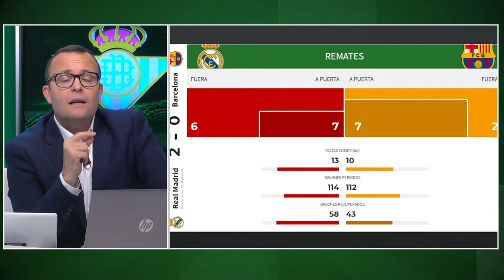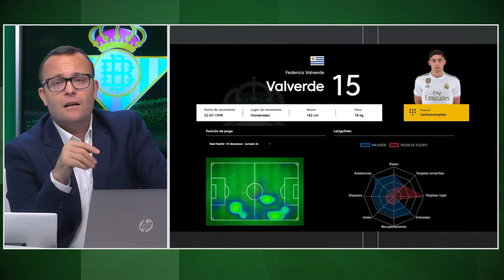Informe Botello del Real Madrid Segunda vuelta 19 20